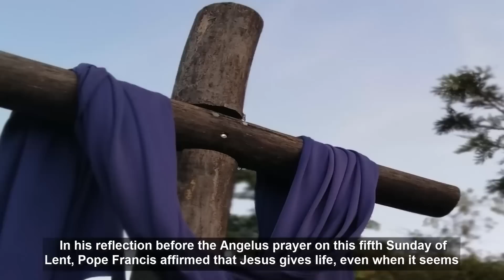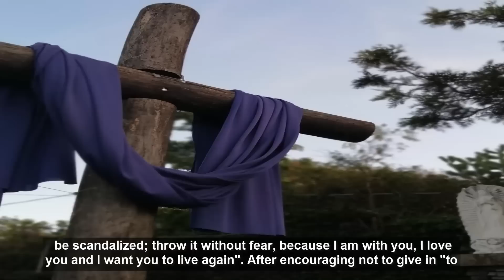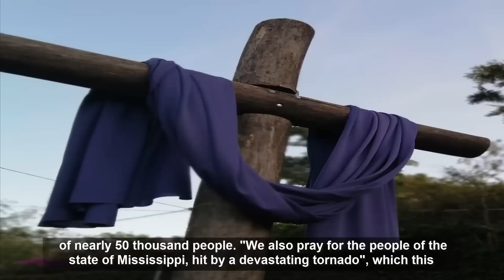Breaking news! Great message from Pope Francis.